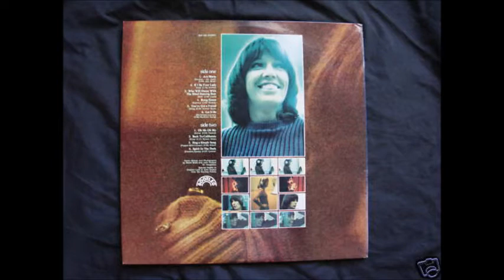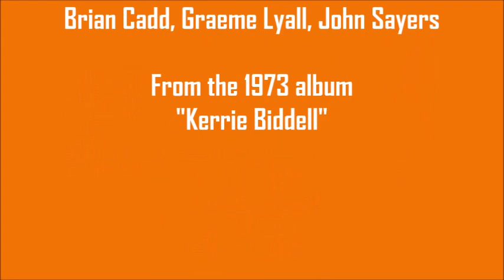Kerrie Biddell - Being Green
In memory of the legendary Australian singer Kerrie Biddell (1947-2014). From her 1973 self-titled album, Kerrie's take on the cute novelty song transforms it into a majestic ballad. Taken from the original vinyl...